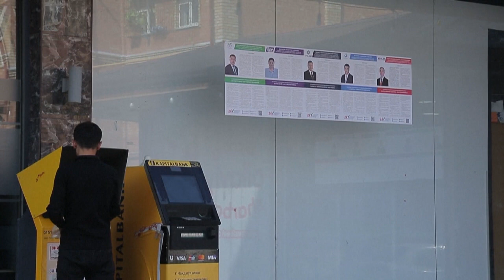Pocas dudas en las elecciones presidenciales de este domingo en Uzbekistán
La UE cuenta con Mirziyoyev para reforzar el papel de Uzbekistán como baluarte contra el terrorismo extremista procedente de Afganistán y la inmigración ilegal